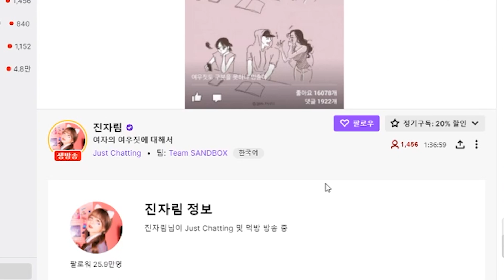블서 - 생나 인연이 막금구까지 가는 블서판 너의 이름은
실비아님 즐거웠습니다.